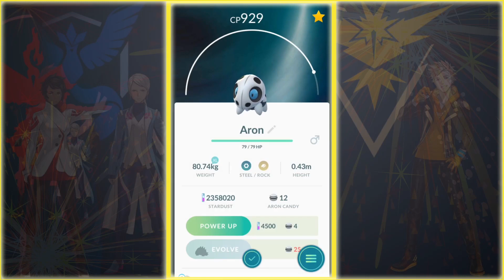Catching New 23 Gen 3 Pokemon Discovered in Hoenn Region!